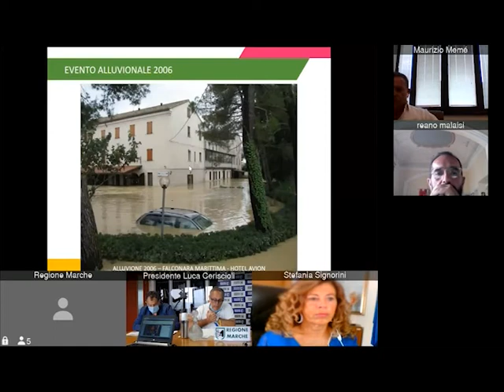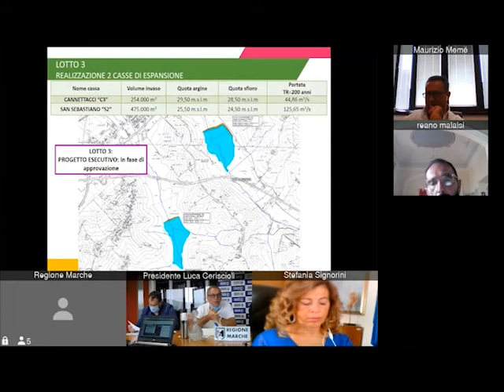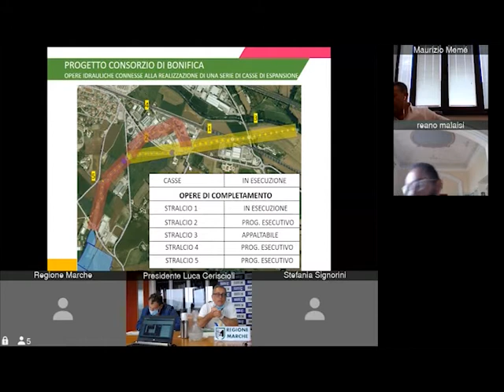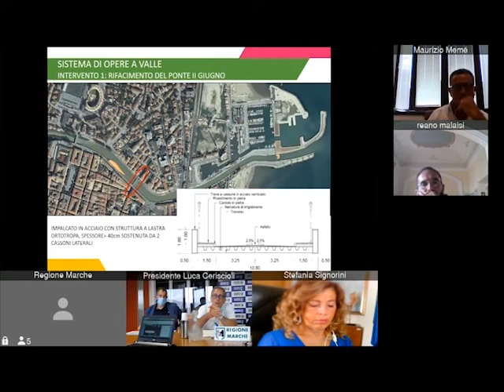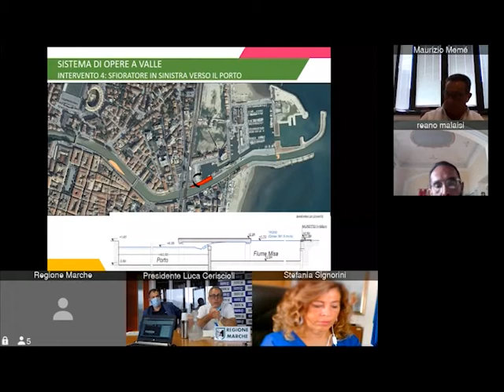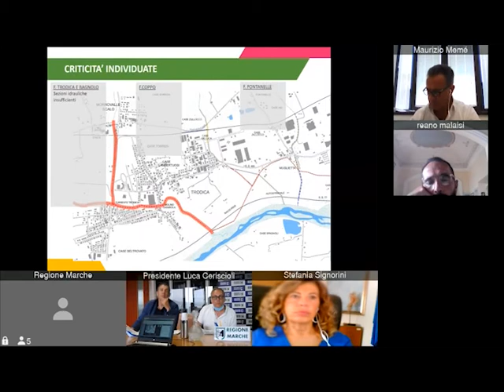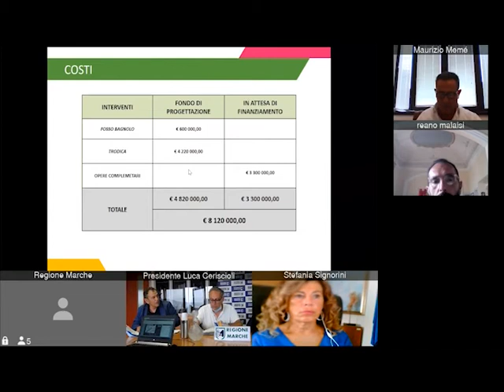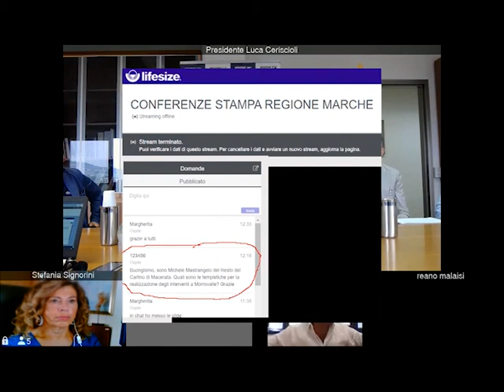Conferenza Stampa venerdì 17 luglio 11.30 - messa in sicurezza corsi d'acqua anconetano e maceratese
Assetto del progetto del Consorzio Bonifica per la messa in sicurezza dei principali corsi d’acqua nei comuni di Castelfidardo, Falconara M., Senigallia, Osimo, Morrovalle, Montecosaro).
Intervengono: Luca Ceriscioli, i sindaci dei comuni interessati, Vincenzo Marzialetti, Stefano Stefoni, Claudio Netti, Nafez Saqer.